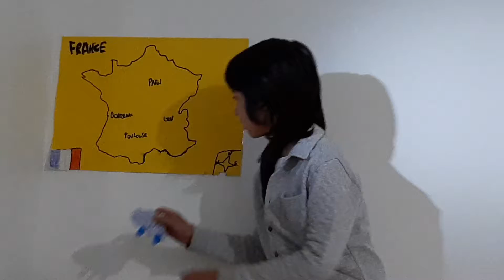Bulletin météo Antoine